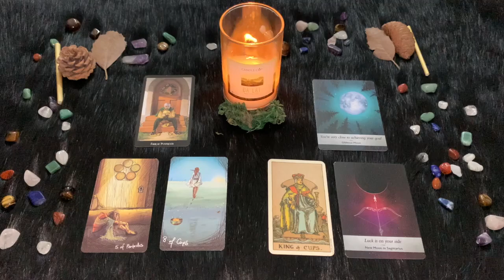Sagittario ♐️ L'oroscopo di Paolo Fox - 19 Settembre 2024 - Sopra le righe con un sorriso scanzonato